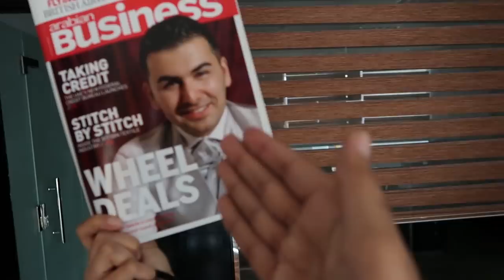DUBAI BILLIONAIRE NEW LAMBORGHINI SURPRISE !!!